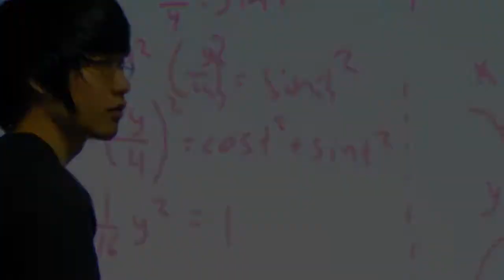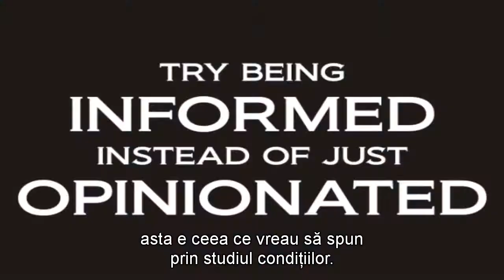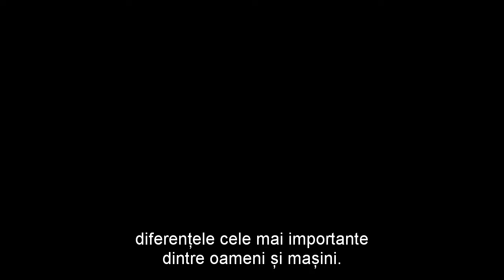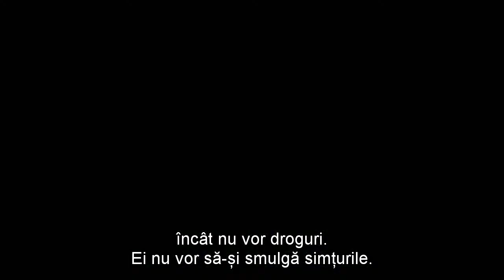Proiectul Venus - o abordare stiintifica a interesului social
Unul dintre cele mai importante discursuri ale futuristului Jacque Fresco

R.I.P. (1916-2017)